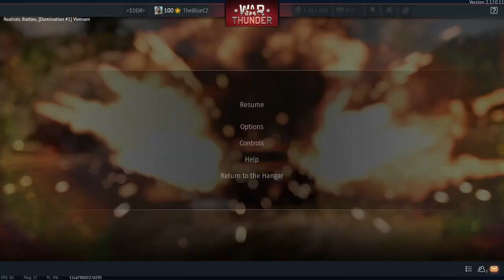War Thunder WMA301 experience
New video, now with wheeled funny car